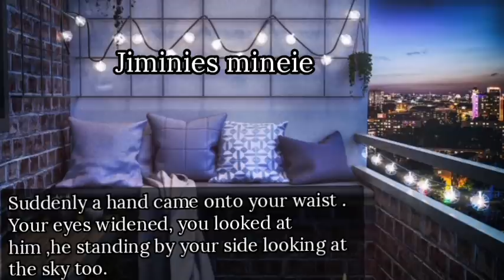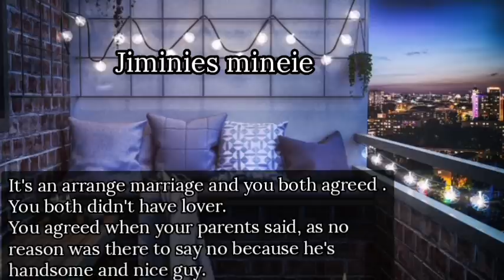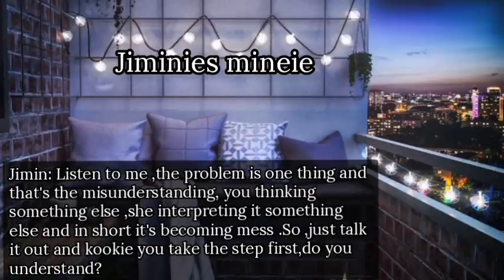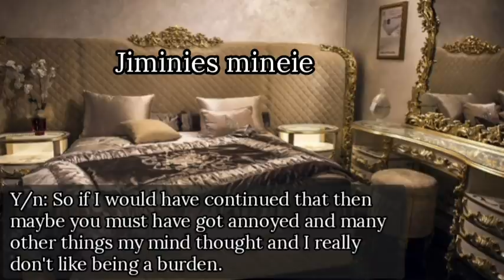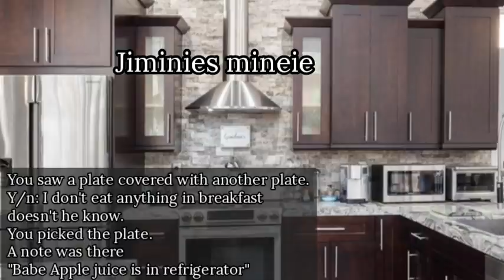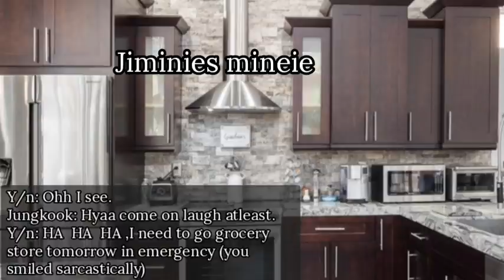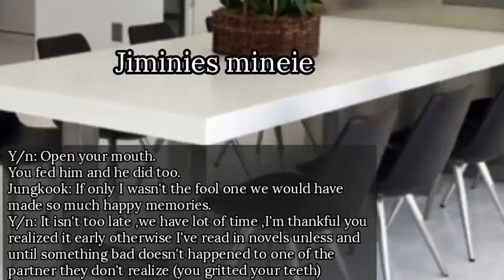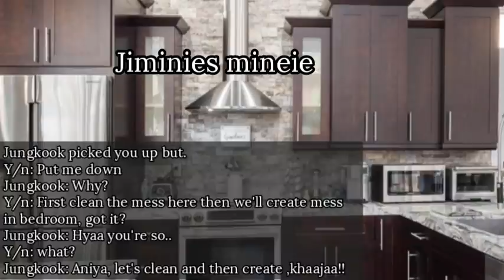When you don't care about your Husband's Cold Attitude and he thinks you don't love him (Jk Oneshot)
Another imaginary feeding 🥀
Fictional story here ✌